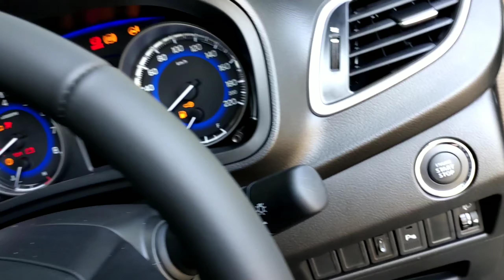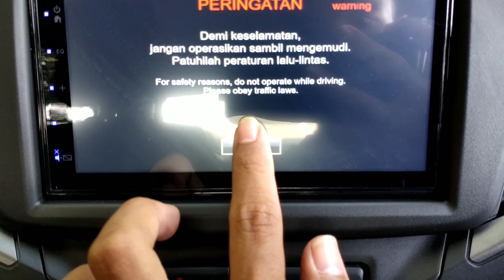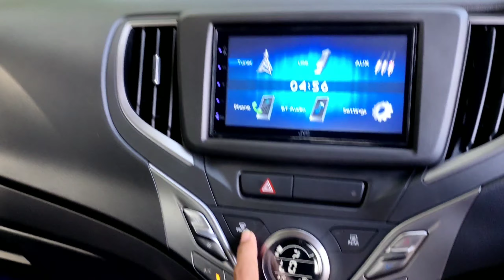Suzuki New Baleno Hatcback At Terbaru Warna Magma Grey 2020, Review Indonesia